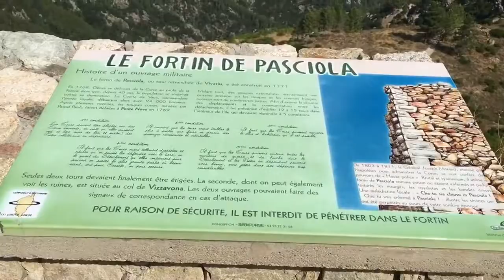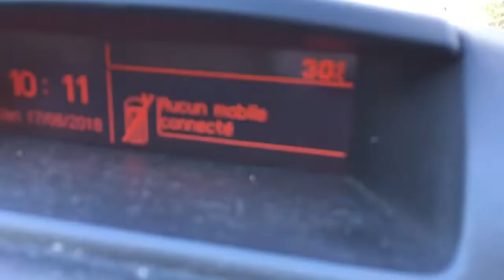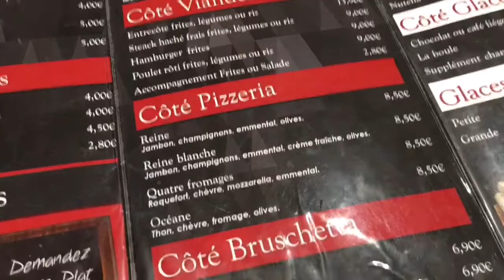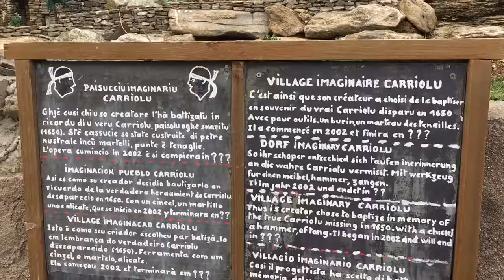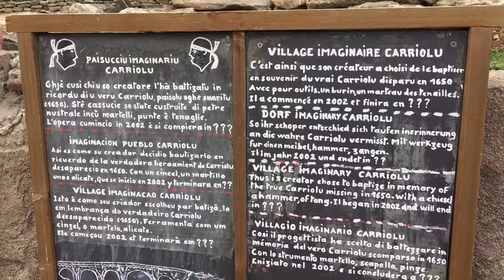ET SI ON ALLAIT VOIR UNE VOYANTE ? VILLAGE CORSE MINIATURE VLOG CORSE ( 17.08.18)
Et bien ce vlog est un de mes préférés ! Comme à mon habitude pas de tralala makeup, coiffure ... lol je suis toute défraîchie et c’est la vraie vie sous trente degrés hahaha
Profitez des magnifiques paysages !
Regardez bien jusqu’à la fin un rendez vous va être prévu hihihi
Gros bisouuusss 😘